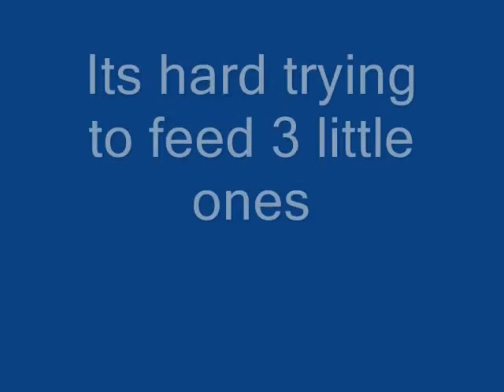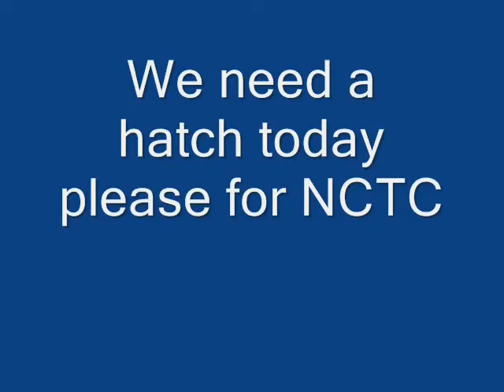March 20th Norfolk, NCTC, Northeast Utilities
Daily update video